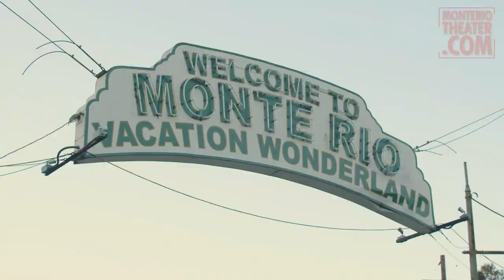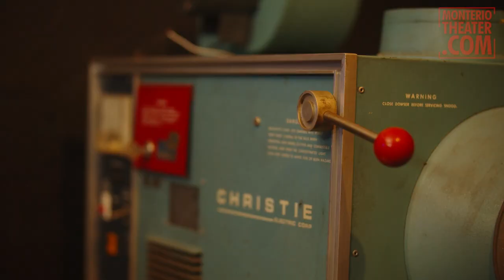The Historic RIO THEATER Promo featuring Ed Asner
Thank you Mr. Asner for helping save the Monte Rio Theater.